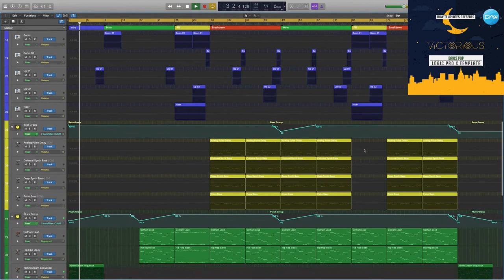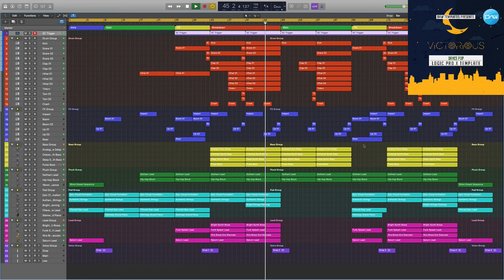Dance Pop Logic Pro X Template Victorious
Genre: Dance Pop
BPM: 126
Produced: BY Fisun
DAW: Logic Pro X
Vocal: only preview not included